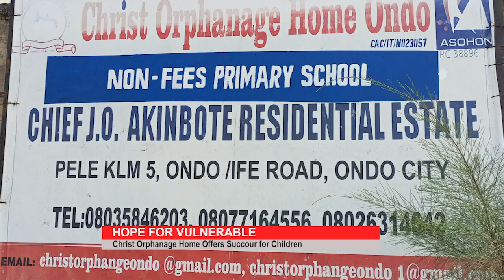OSRC COVERAGE OF OUR CHRISTMAS FUN FAIR, 21ST ANNIVERSARY AND AMBASSADOR AWARDS CEREMONY (26/12/22)